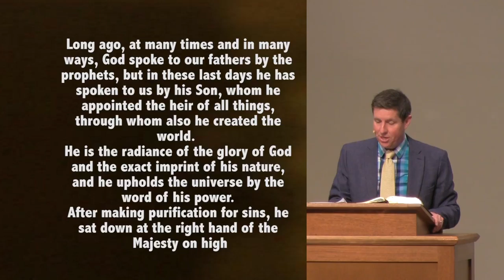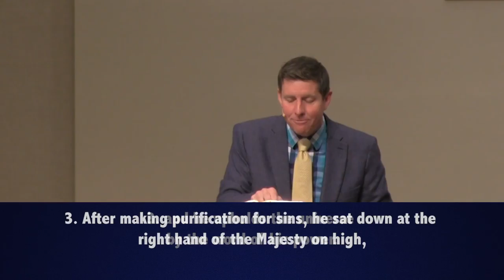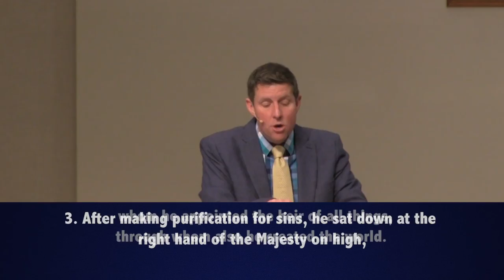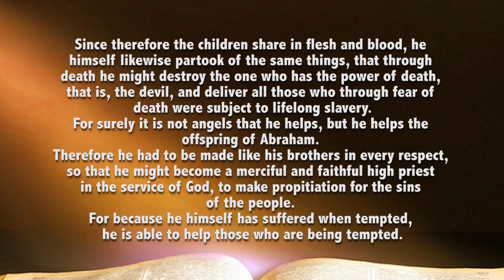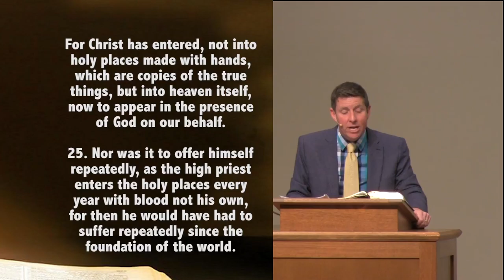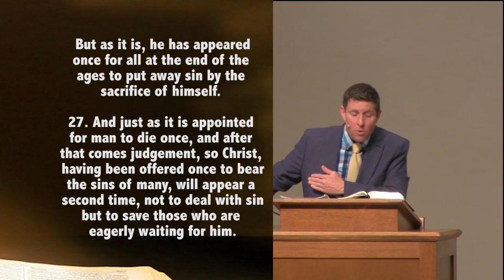Introduction to Hebrews ... Part 2 ... Spencer DeBurgh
Hebrews introduction 2
Scriptures:

Long ago, at many times and in many ways, God spoke to our fathers by the prophets, but in these last days he has spoken to us by his Son, whom he appointed the heir of all things, through whom also he created the world.
He is the radiance of the glory of God and the exact imprint of his nature, and he upholds the universe by the word of his power.
After making purification for sins, he sat down at the right hand of the Majesty on high

Since therefore the children share in flesh and blood, he himself likewise partook of the same things, that through death he might destroy the one who has the power of death, that is, the devil, and deliver all those who through fear of death were subject to lifelong slavery.
For surely it is not angels that he helps, but he helps the offspring of Abraham.
Therefore he had to be made like his brothers in every respect, so that he might become a merciful and faithful high priest in the service of God, to make propitiation for the sins of the people.
For because he himself has suffered when tempted, he is able to help those who are being tempted.

For Christ has entered, not into holy places made with hands, which are copies of the true things, but into heaven itself, now to appear in the presence of God on our behalf.
Nor was it to offer himself repeatedly, as the high priest enters the holy places every year with blood not his own, for then he would have had to suffer repeatedly since the foundation of the world.
But as it is, he has appeared once for all at the end of the ages to put away sin by the sacrifice of himself.
And just as it is appointed for man to die once, and after that comes judgement, so Christ, having been offered once to bear the sins of many, will appear a second time, not to deal with sin but to save those who are eagerly waiting for him.